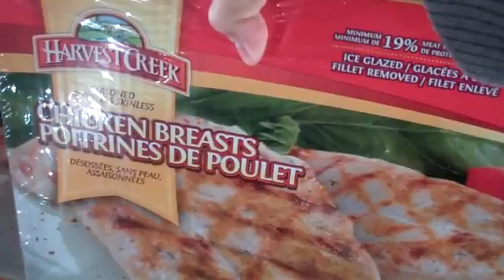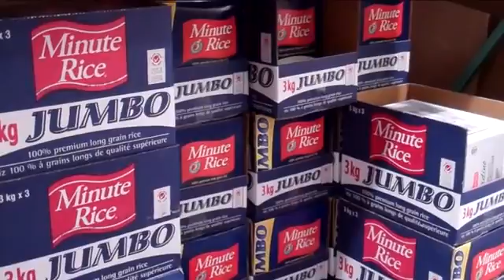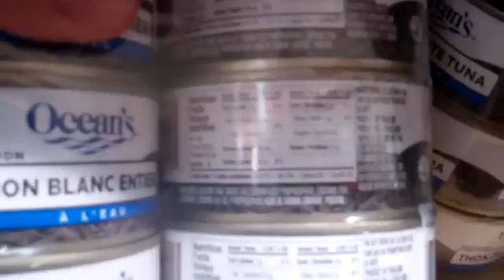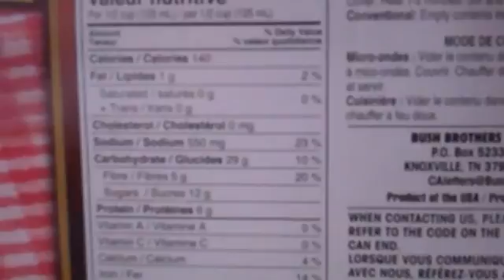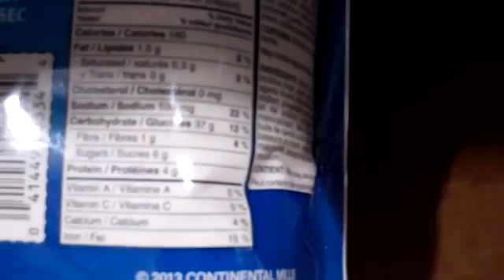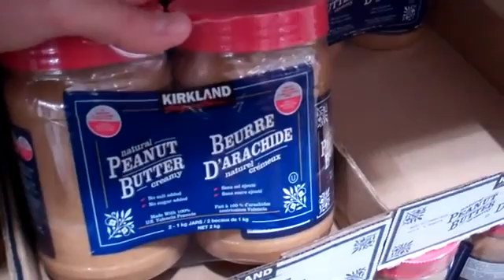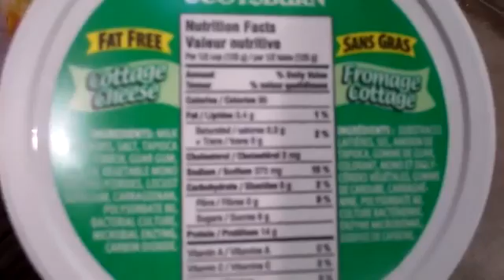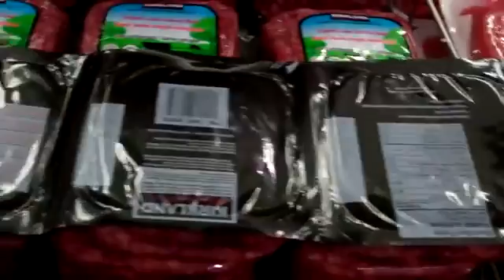Cheap Bodybuilding Foods Bodybuilding On A Budget (week 6)